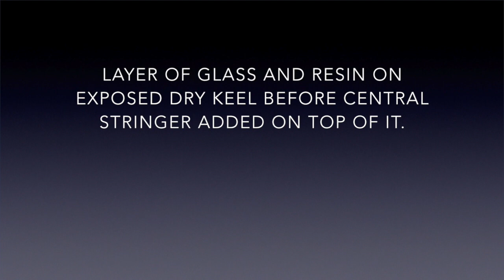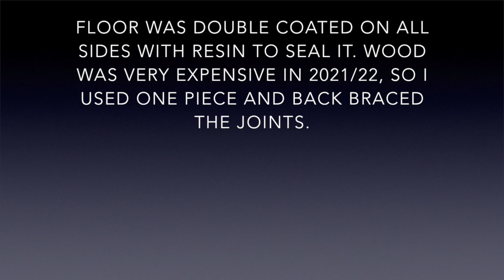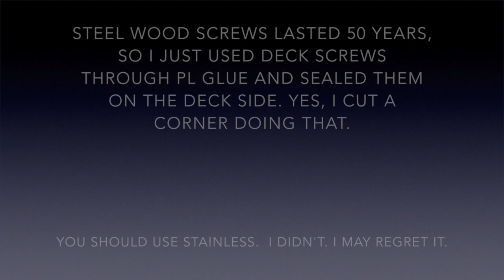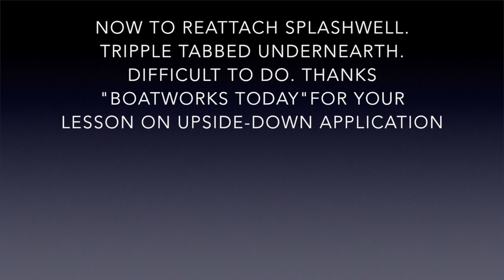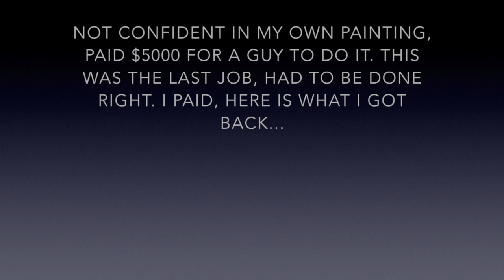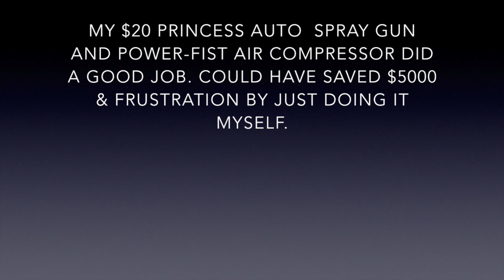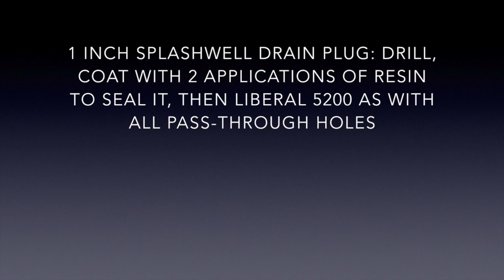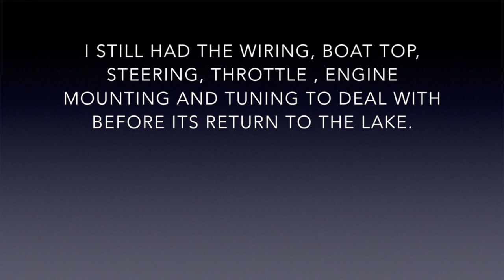1971 Hourston Glascraft Stringers and Floor Replacement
top This video covers two summers working in my spare time on the mega-project. Again, others do an excellent job teaching all of the skills involved: @boatworkstoday  and @FriscoBoatersGarage are excellent resources on Youtube.

Fortunately, the delamination of the stringers from the hull made their removal with a prybar fairly easy.  I did my best to get them out intact because I needed use them as templates for the replacements.  As you can see in the first pictures, there wasn't much let of them. Archaeological boat reconstruction! Getting knot-free Douglas Fir during /21,and /22 was expensive, as was the exterior grade 1/2 inch used in the decking.  If you are doing this job, I'll give you a heads up that didn't occur to me until the sea trials.  The distance between the bottom of the splashwell and the decking is just wide enough to accommodate a gas tank. my finished floor is about 1/8 or so higher than the original one (I think it was 3/8 ply with glass and gelcoat).  I also triple tabbed the splashwell repairs which made the opening narrower. So, I can no longer get my 3 gas tanks wedged under the splashwell.  There's still room, but I liked them tucked against the transom.

I used a 2 part polyurethane paint by Endura Paint.  It is bulletproof paint used in industrial applications such as helicopters and mining equipment.  The tech guys don't mind answering questions and the people in service and sales are very nice. I was asking them whether their primer would bond to automotive primer and they were able to put my mind at ease (Yes).

I used PL glue to seat the stringers in position.  There was quite a bit of debate over this in the forums.  Some guys think the stringer should not be in direct contact with the hull (separated by thin spacers) to prevent stress fractures.  I think that could be true on larger boats.  However, I learned quite a bit just from pulling apart a boat that has seen lots of use over it's 50 years. Hourston just laid those stringers in resin (or thickened resin). YOu could perfectly see the resin casting of the stringer that was removed.  No spacers there.  Mind you it's an over-strung boat compared to others I've seen.  Five different stringers (or 2 on either side of the keel).  My boat has what looks like a 2 x 3 keel embedded in the hull.  On top of this there is the central keel "stringer" (not sure what to call it). I was lucky that the outer stringers were fine.  It was just the 3 big ones that had to come out.

So, PL glued them in after a dry fit.  They fit perfectly cut from the originals as templates. I used the cross bracing to keep them true while the glue set up. I then did the peanut butter radius along each edge.  It's an awkward job because there is no place to put your feet.  I ended up putting a board resting only on the outer stringers so I could sit and maneuver. Lots of sanding to get to uncontaminated layup, lots of vacuuming and an acetone wipe before doing the tabbing.  I then did three layers of tabbing -increasing the width each time (unwaxed resin). Final layer went right to the top of the stringers with 1708.  Once that cured, those stringers were not moving. I painted it all with waxed gelcoat to ensure the cure.

When I put the floor down, I ran a thick bead of PL along the top of each stringer and I very accurately chalk-lined the center of each stringer on the floor boards so my screw  (about every 6 inches) would go dead center into the stringer and PL would seal it from water intrusion. They just used steel screws in the factory.  Where the water didn't get, the screws held up fine for 50 years, so I figured these 1& 1/4 deck screws would suffice. I did the same for the back bracing and only used screws long enough to penetrate the bracing, but not pass through it (so water wouldn't find its way up the threads). Once the floor was down, I peanut buttered the edges and tabbed into the hull. I filled all the imperfections with body filler and then laid down the 1208 glass which took plenty of resin.  I tucked the edges over the rounded corners of the bilge, and then tabbed the bilge and lapped the1708 over the 1208.

Waxed gelcoat went over the floor to complete the cure and provide a durable textured surface.  I just put it on with a sacrificial roller. Looked like a boat again.  I'd like to put a small 3 inch access port through the deck so that water can be removed from the hold and evaporate in the off season.  You cant get it all out by tipping the boat, and the moisture and freeze/thaw cycles are what eventually causes the breakdown of the gelcoat, glass and stringers.

If I had to make my cuts in the splashwell again, I would do it on the flat because it's much easier bodywork than doing a perfect radius at the corner.  I would curt the outward edge of the pedistal away from what is visible as it is hard to do bodywork in that gap and the seats conceal anything that isn't perfect.